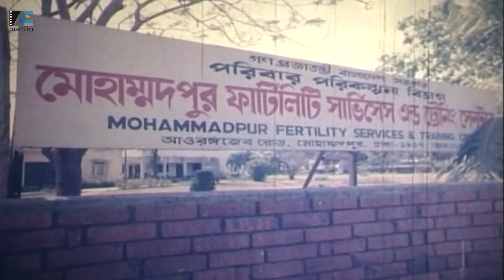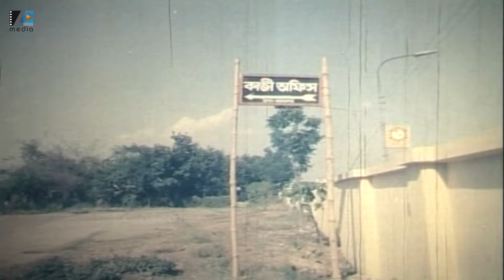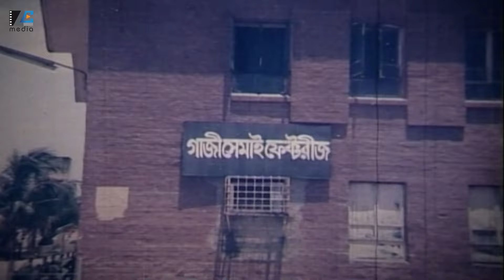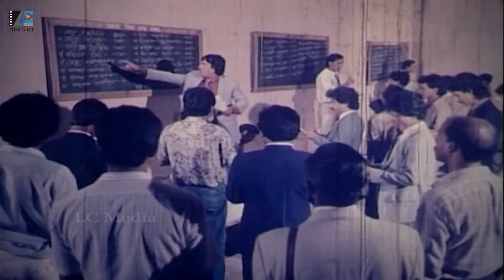Siddhanto | সিদ্ধান্ত | Razzak | Rojina | Rajib | Nasir Khan | Bangla Full Movie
Presenting The Bangla New Movie"Siddhanto"on YouTube.The Movie Starcast: Razzak, Rojina, Rajib, Nasir Khan, Jambu. and many more...

Click Here For Subscription : @LCMediaOfficial

Movie : Siddhanto
Director : Fakhrul Hasan Boiragi
Starcast : Razzak, Rojina, Rajib, Nasir Khan, Jambu.
Singer : Khurshid Alam, Runa Laila, Sabina Akter Runa, Sabina Yasmin.
Category: Bengali Movie
Label: LC Media